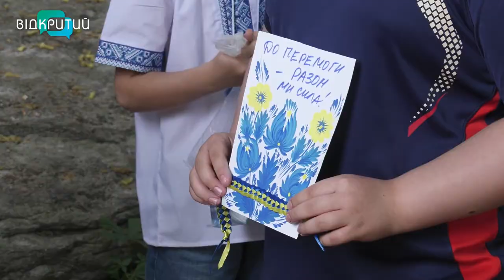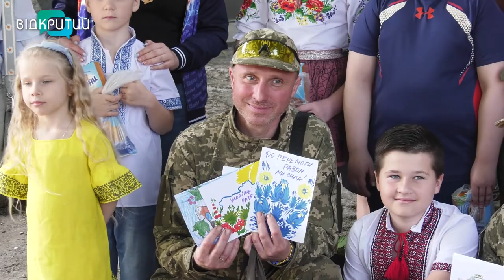Вдячність захисникам: діти із Дніпра передали військовим тисячу малюнків та оберегів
Власноруч сплетені браслети у синьо-жовтих кольорах, ляльки-мотанки і картини. Діти із Дніпра передали військовим тисячу малюнків та оберегів. Малеча старалась не один день, пильно виводила пензлем чисте небо і вкладала у ці твори дитячу любов. Зараз єдине бажання у всіх - жити у незалежній та мирній країні. А щоб воно якнайскоріше здійснилось, наші захисники все для цього роблять. І діти - це розуміють і дякують. Про дитячу вдячність українським воїнам - далі наші журналісти. _______________________________________________